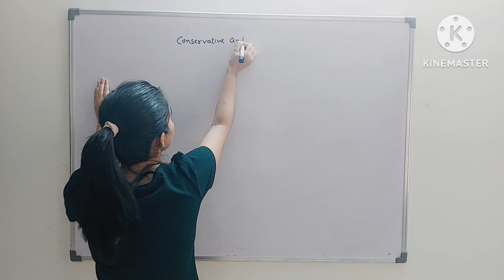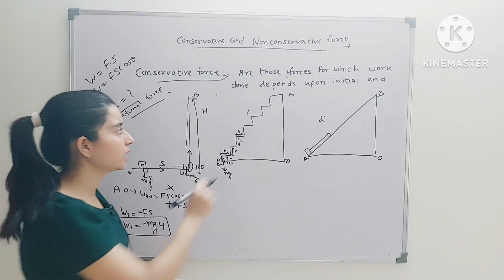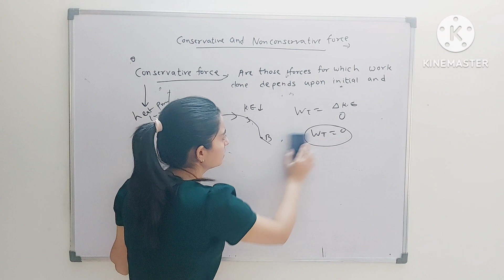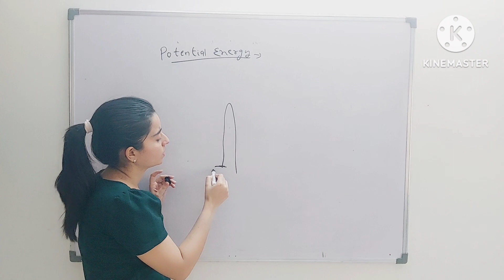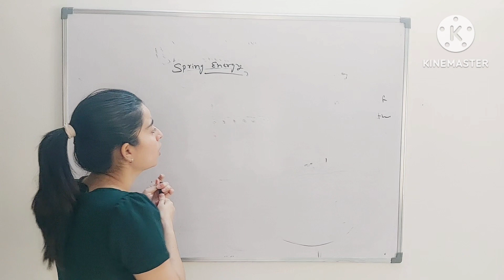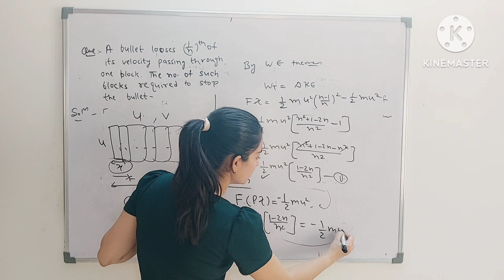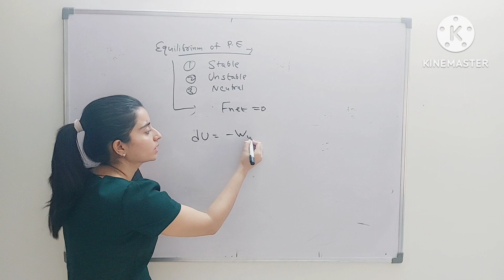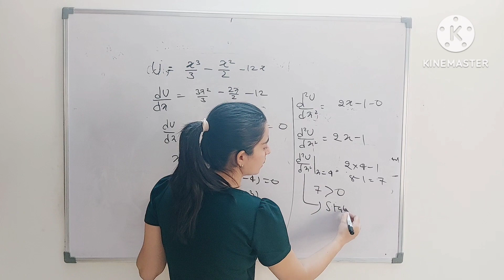Class 11 Physics: Conservative Forces and Potential Energy | NEET | JEE | CBSE